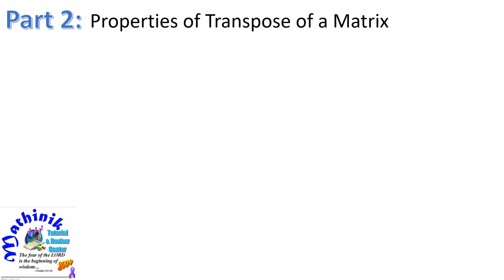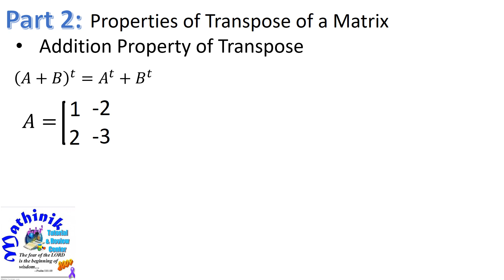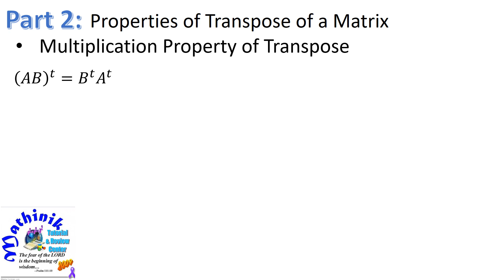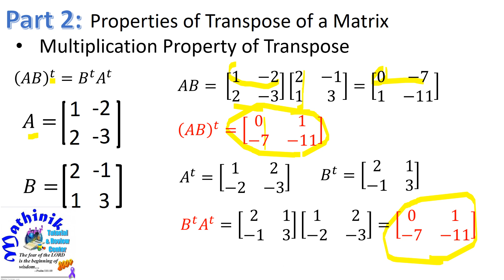Transpose of a Matrix 2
Properties of the Transpose of a Matrix is a continuation of the video lesson on transpose of a matrix.